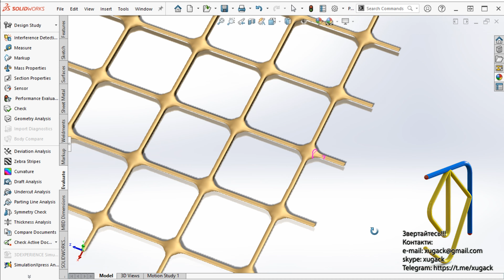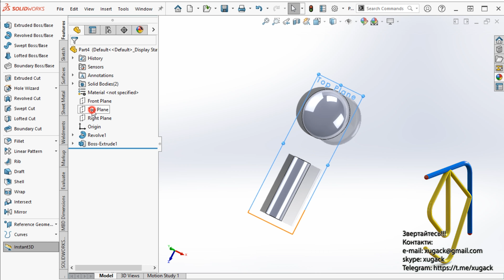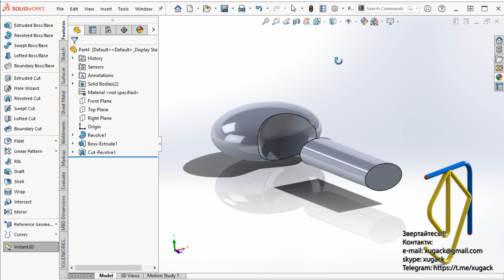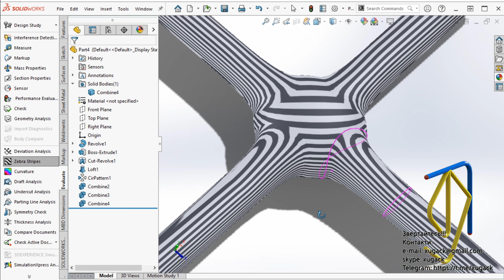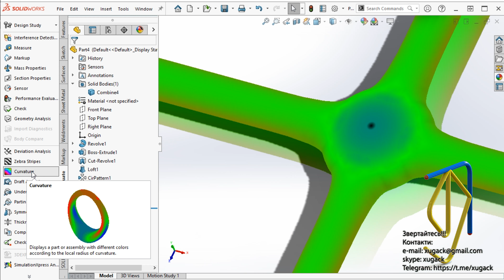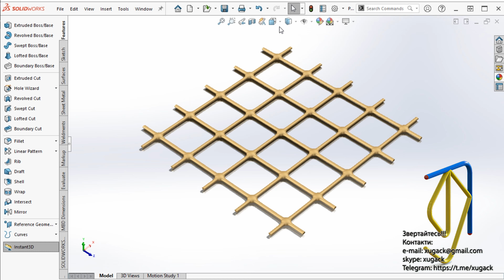Tutorial for beginners SolidWorks Завдання для початківців